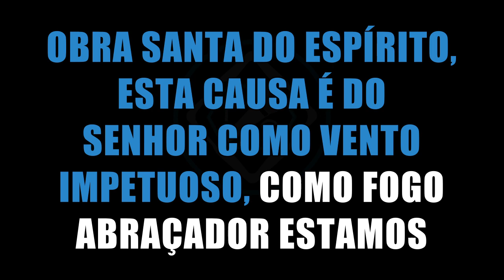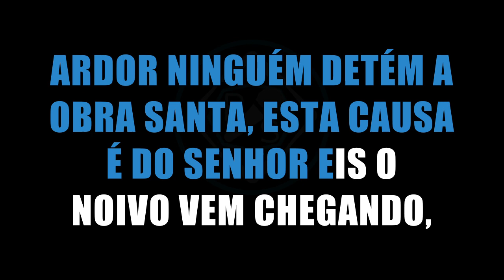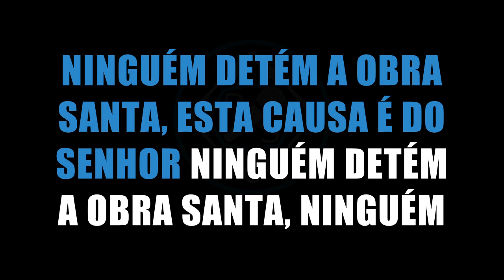OBRA SANTA - LUIZ DE CARVALHO (KARAOKÊ OFICIAL COM LETRA) 1969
Gostou do CANAL LocaPlay?
✔ INDIQUE o canal aos AMIGOS
✔ COMPARTILHE, Vamos fazer o CANAL CRESCER
✔ Dê LIKE
✔ COMENTE
✔ ASSISTA até o FINAL 👉é muito importante👊

🚨 AO REUTILIZAR ESTE PLAYBACK DE OS DEVIDOS CRÉDITOS AO MEU CANAL